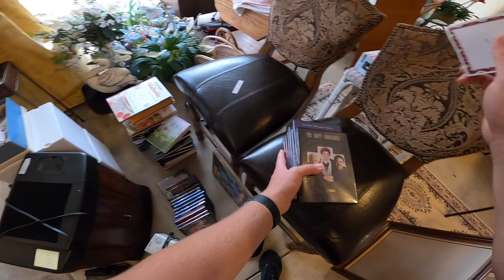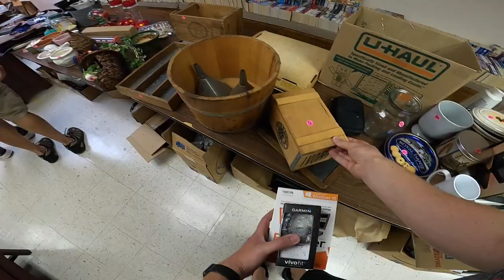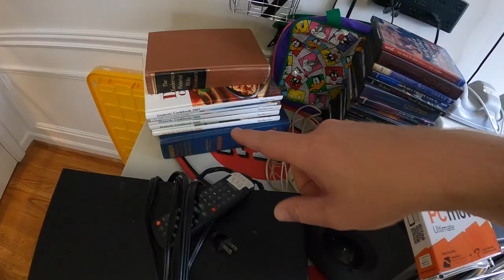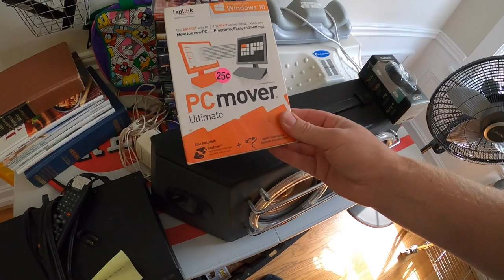I Got To This Sale Before He Did!